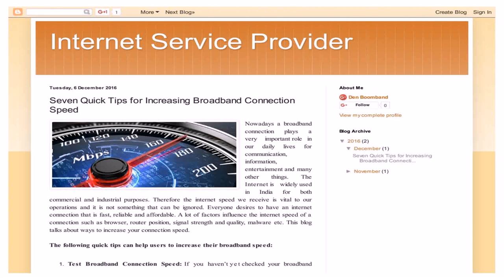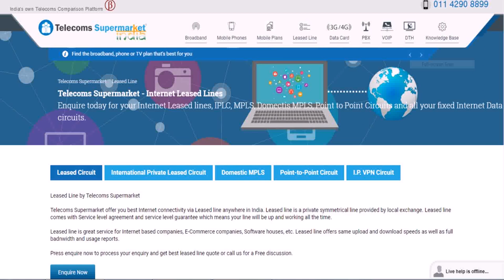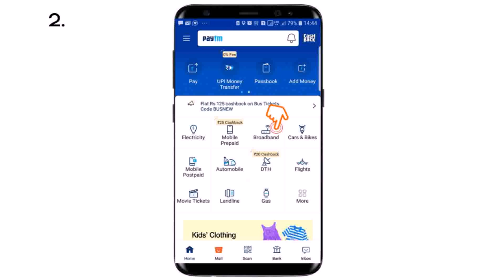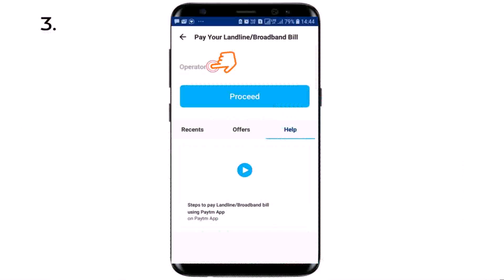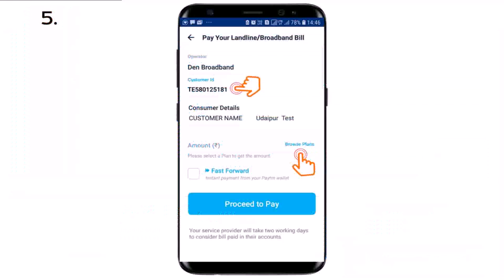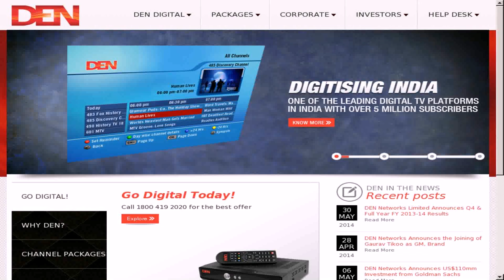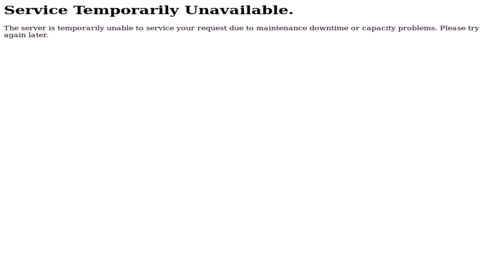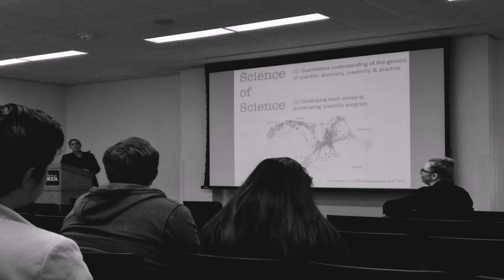Den Broadband Plans For Delhi